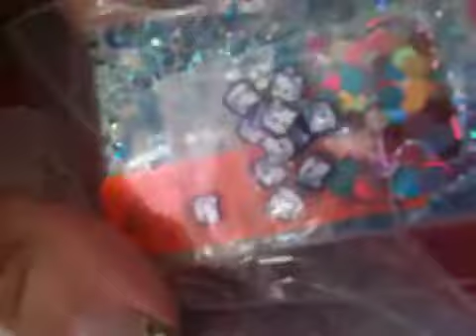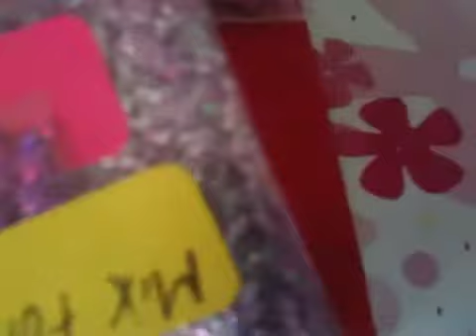My swap with pinkvoltage :-)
Hi ladies!
Here are the mixes and goodies I received from a glitter swap I did with pinkvoltage :-)
Thank you!!! Soo much for everything you sent me. Loved everything!!!:-)
Blessings!!